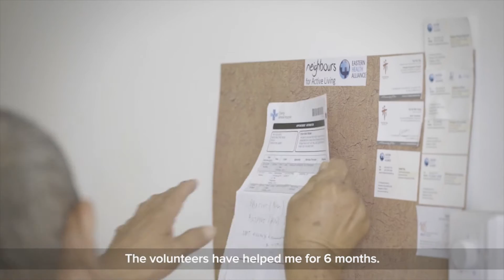Neighbours for Active Living - Let's Celebrate Life!